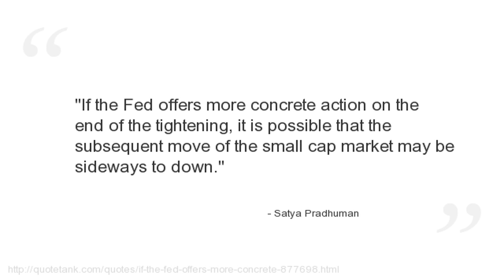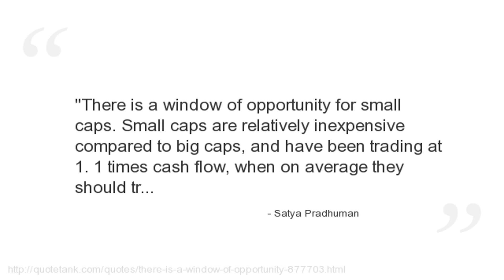Satya Pradhuman Quotes